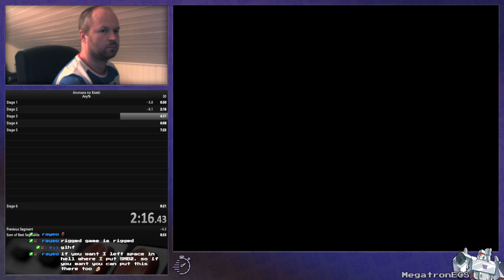Arumana no Kiseki / Miracle of Almana in 8:50